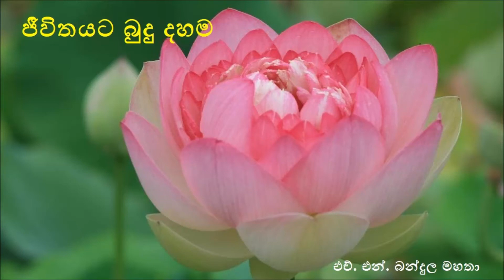123-Jeevithayata Budu Dahama (ජීවිතයට බුදු දහම)